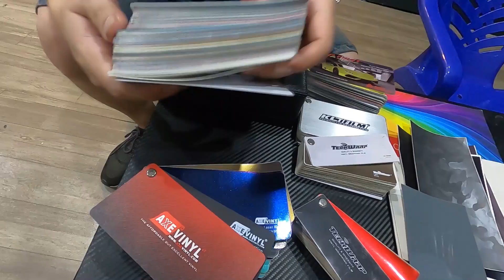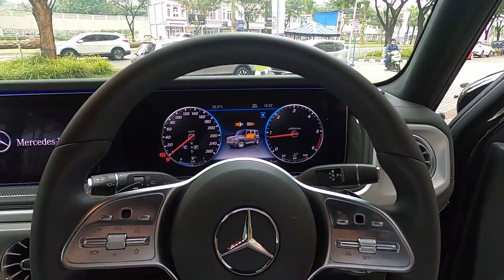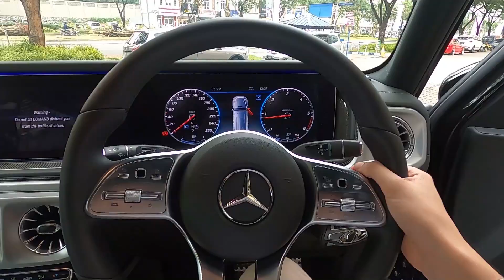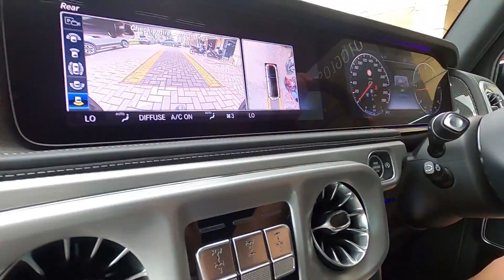MAU WRAP STICKER MOBIL KALIAN GRATIS? NONTON VIDEO INI SAMPE ABIS FT FIRST AUTOWRAP